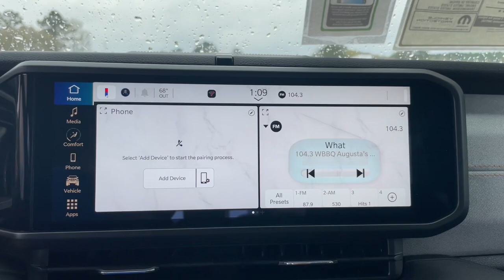2024 Jeep Gladiator Sport Augusta, Thomson, North Augusta, Hepzibah, Evan, Martinez GA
New 2024 Jeep Gladiator Sport available at Thomson Motor Corp located in 2158 Washington Rd, Thomson, GA, 30824.
Stock#: 24179 - VIN#: 1C6HJTAGXRL105645

Get into a car with value, the   2024  Jeep Gladiator. Enjoy a view of this trail-ready Jeep Gladiator, the mid-size pickup designed specifically for off-road exploring. Tech-savvy and incredibly versatile, this fearless adventure machine is ready to take you on the road less traveled in comfort and style. The following are some of this vehicles highlighted options: Apple Carplay®/Android Auto®, Touchscreen Infotainment System, Back-Up Camera, Satellite Radio, Fog Lamps, Electronic Stability Control, WiFi Hotspot, Steering Wheel Audio Controls, Intermittent Wipers, Traction Control. Bold versatility blends with modern convenience in this remarkable Gladiator. See for yourself when you take it out for a test drive. Our professional staff looks forward to giving you excellent service!